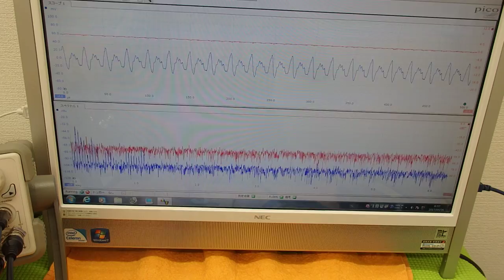オリジナル超音波実験 （超音波システム研究所 ultrasonic-labo）